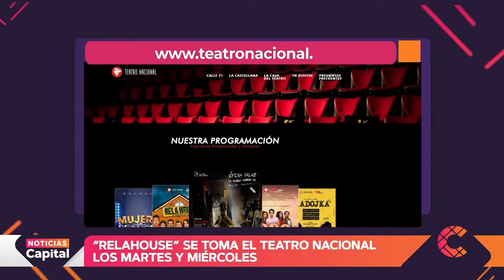Comedia Inc y el Teatro Nacional presentan Rela - House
NoticiasCapital | El Teatro Nacional inicia esta temporada invitando a su público a sentir el teatro en vivo, a vivir los aplausos, y las risas en un espacio cálido, seguro y divertido.